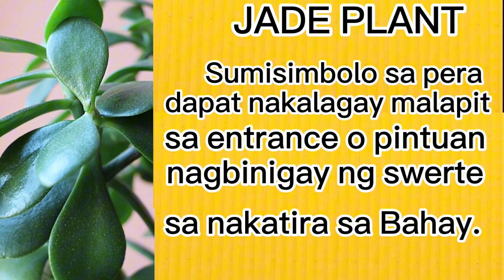Pangpaswerte sa bahay at negosyo 2024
# pangpaswerte# pangpaswerte sa negosyo Pangpaserte sa bushy